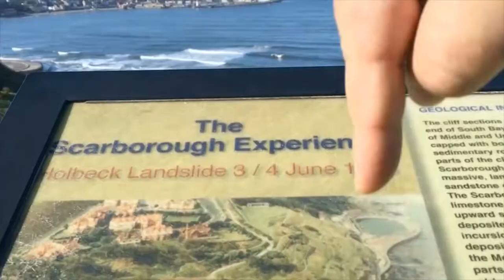A DEVINE Funko Pop Act Of Kindness!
Today we open up a DEVINE Funko Pop act of kindness from the ever so kind Gary Devine! but what has he sent us?